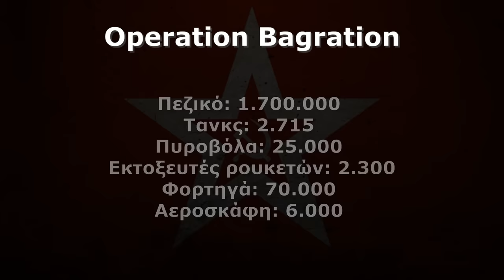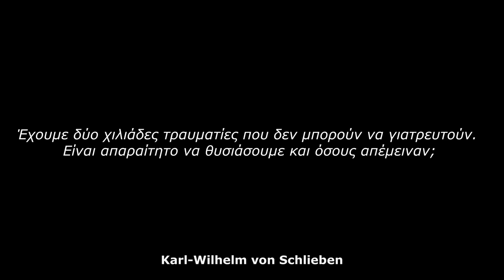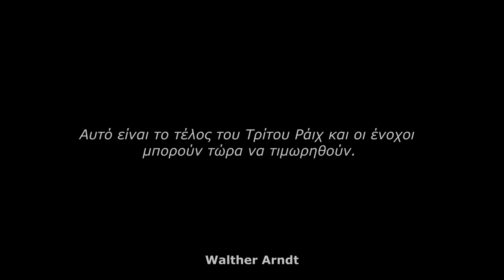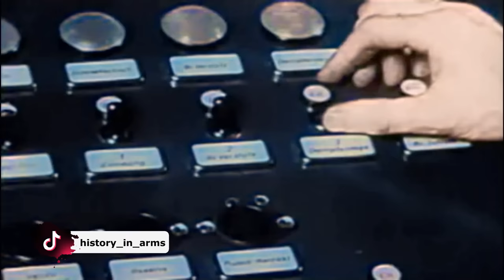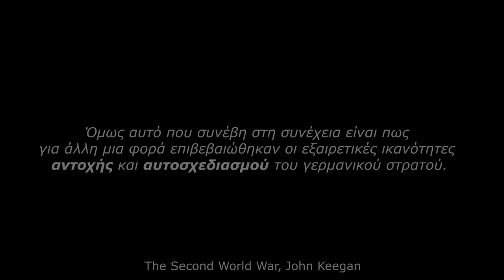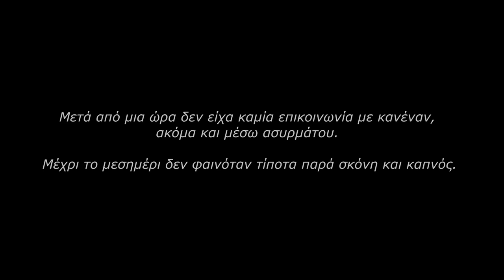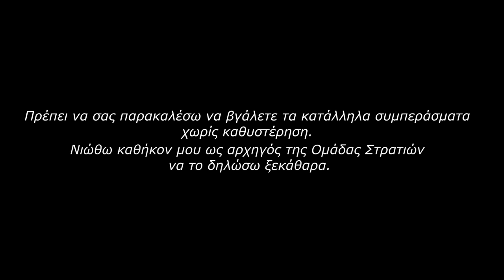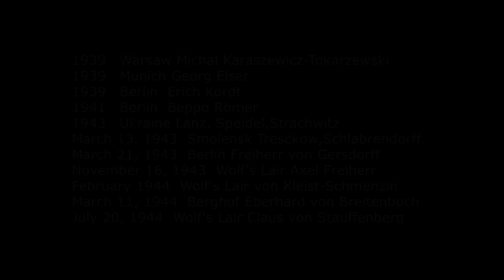Operation Overlord 04: Πόλεμος σε δύο μέτωπα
Ο Ιούνιος του 1944 ήταν μια περίοδος απελπισίας για τον Χίτλερ. Η χειρότερη που είχε αντιμετωπίσει από την παράδοση του Στάλινγκραντ δεκαεπτά μήνες νωρίτερα.
Στις 18 Ιουνίου οι Αμερικάνοι φτάνουν στο Barneville στο δυτικό άκρο της χερσονήσου και σε μια εβδομάδα βρίσκονται έξω από το Cherbourg. Ο von Schlieben και οι άντρες του βγαίνουν από τη πόλη με λευκή σημαία. Η 7η στρατιά των Γερμανών μετράει συνολικά 116.000 απώλειες και ο διοικητής της Friedrich Dollmann αυτοκτονεί.
Στο ανατολικό μέτωπο ξεκινάει η Επιχείρηση Bagration. Η μεγάλη σοβιετική επίθεση αναγκάζει τους Γερμανούς να στείλουν σχεδόν όλες τις διαθέσιμες εφεδρείες ανατολικά. Στις 15 Ιουλίου ο Rommel γράφει στον Χίτλερ: “Τα στρατεύματα μάχονται ηρωικά, αλλά ο άνισος αγώνας πλησιάζει στο τέλος του.”
Στήριξε το κανάλι εδώ:
Το κανάλι υποστηρίζει την ελευθερία της έκφρασης και δεν διαγράφει κανένα σχόλιο που εκφράζει απόψεις. Σε περίπτωση που τα σχόλια θεωρηθούν προσβλητικά, υβριστικά και γενικά ανάρμοστα θα γίνεται μόνιμη σίγαση του χρήστη από το κανάλι.
Πηγές:
The Longest Day, Cornelius Ryan
The Second World War, John Keegan
D-Day: The Battle for Normandy, Antony Beevor
The Rise and Fall of the Third Reich, William Shirer
The Second World War: A Complete History, Martin Gilbert
Overlord: D-Day and the Battle for Normandy, Max Hastings
CC:
Bundesarchiv.de
Makai Symphony
Infraction - Hero
Media that may not be under the above licenses are under the “fair use” policy, which allows certain otherwise copyright protected content to be used for commentary, criticism and educational purposes.